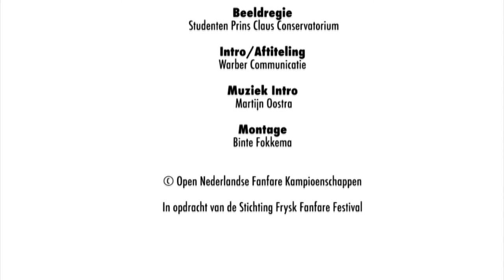"Les Memoires de Moresnet" (Thom Zigterman) - CMV Juliana - ONFK 2017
Les Memoires de Moresnet van componist Thom Zigterman, uitgevoerd door CMV Juliana uit Aduard onder leiding van Stefan de Groot. Ze kwamen uit in de 4e divisie van de Open Nederlandse Fanfare Kampioenschappen (ONFK) in 2017, deze vonden plaats in de Lawei te Drachten.

Het orkest werd met deze uitvoering eerste tijdens dit kampioenschap met 86.67 punten.